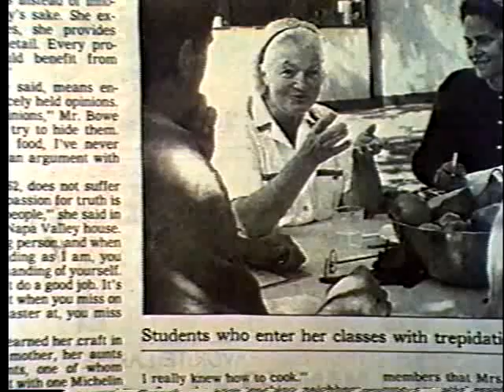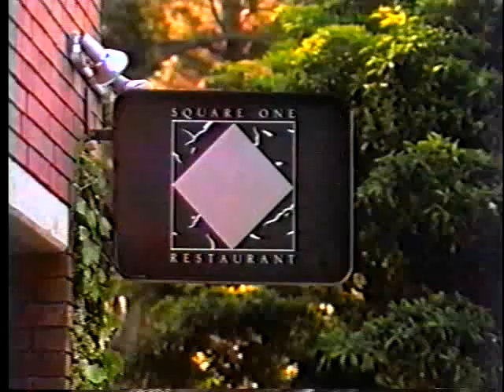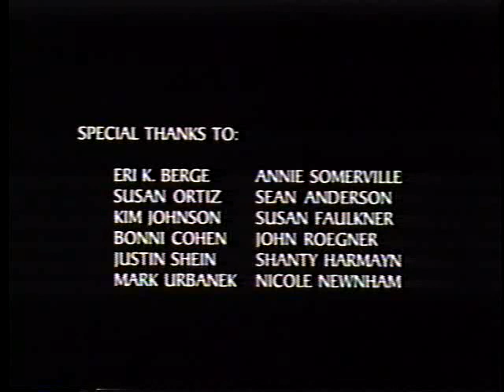Donia Bijan - Heat of the Kitchen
"Heat of the Kitchen," directed by Richard Berge, 1994.

The story of three Bay area women chefs from different eras and backgrounds, including MAMAN'S HOMESICK PIE (pub date: 10/11) author, Donia Bijan. Follow Bijan as she prepares to open her highly-praised restaurant, L'Amie Donia.